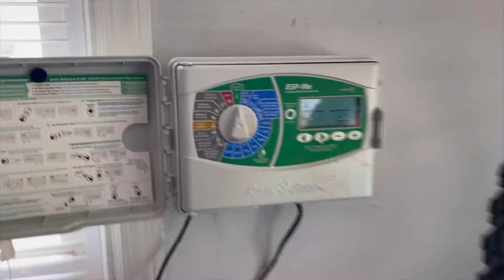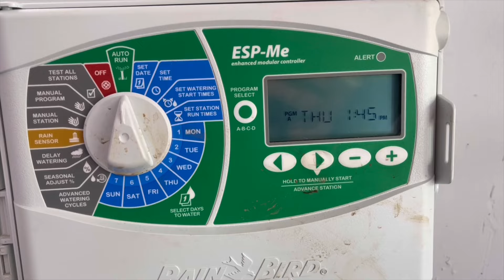What time of the year is it? Time for the sprinklers to be turned on!!!! Yay!!!!!!